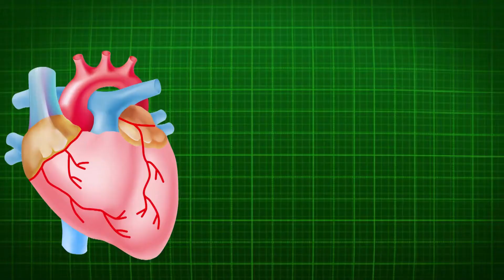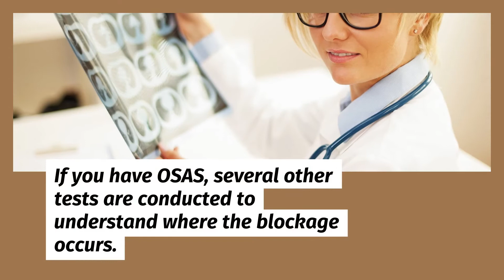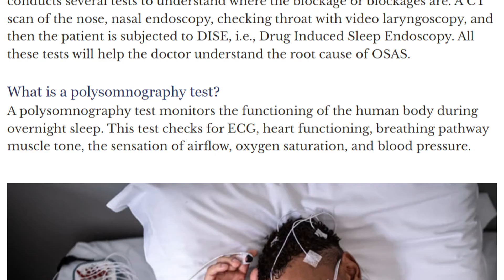Diagnosis of Obstructive sleep apnea | Medyblog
Obstructive sleep apnea syndrome or OSAS diagnosis is more complicated than diabetes or hypertension. It involves a series of tests, including polysomnography and drug-induced sleep test.

Based on an article by Dr. K. R. Meghanadh